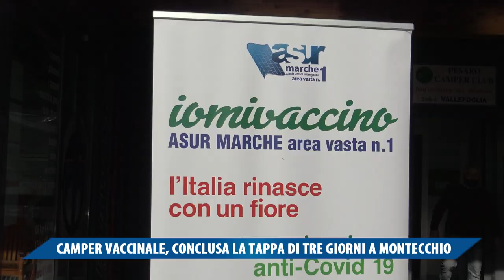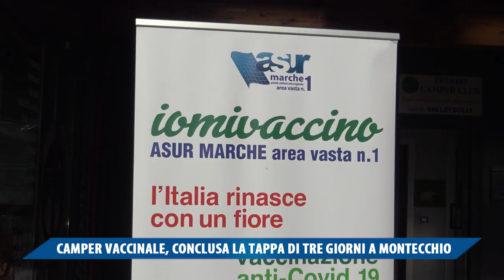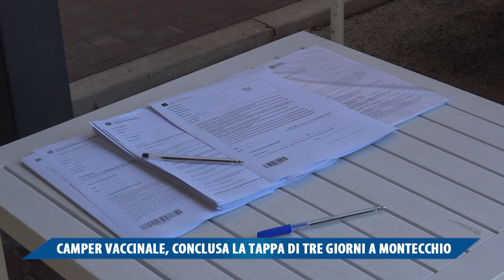CAMPER VACCINALE, CONCLUSA LA TAPPA DI TRE GIORNI A MONTECCHIO